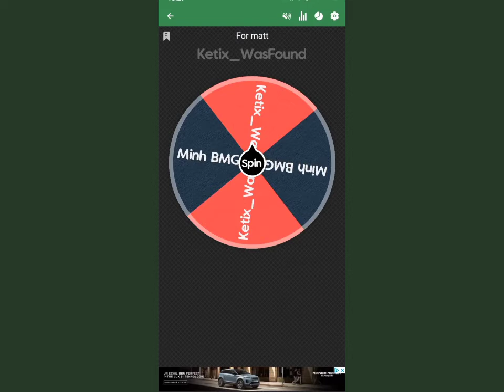(Sorry for closing it just now) The winner for Matt part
@{○ Lil Angle ○}
You can make your parts (At least someone did comment fot bambi)